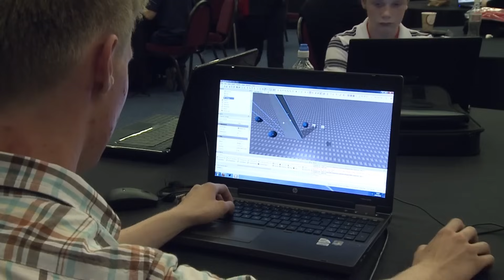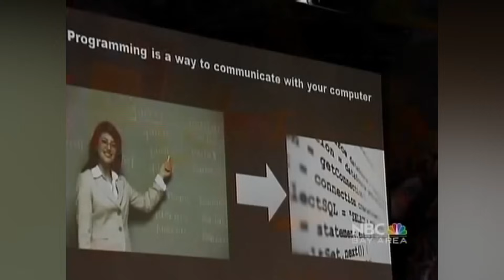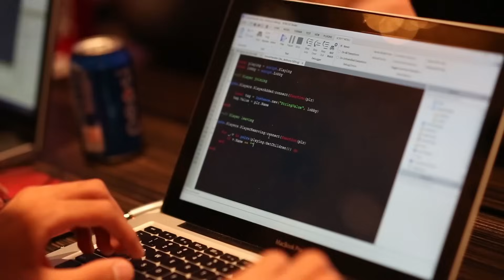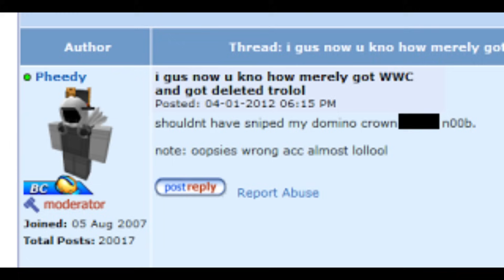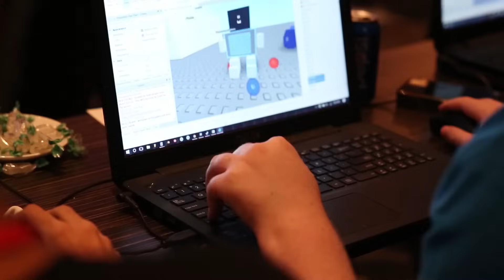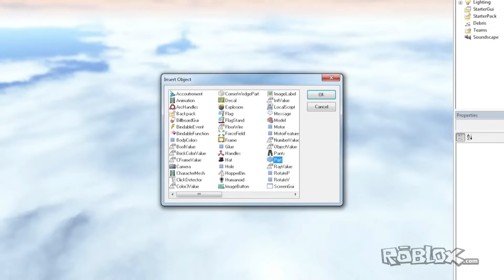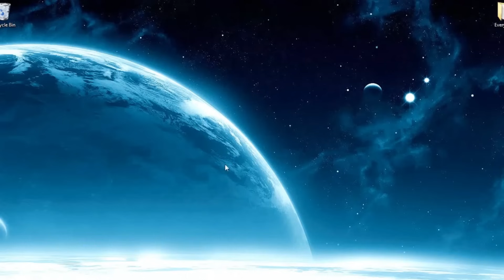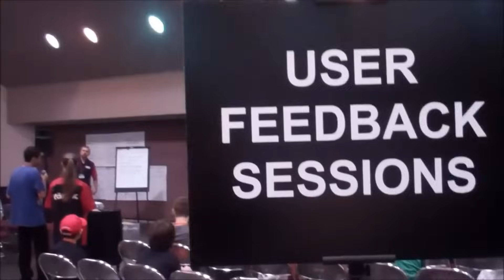MISTERIOS DE ROBLOX JAMÁS RESUELTOS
Hace ya un tiempo habia subido la que considero podria ser la contraparte de este video, en donde hablaba de los misterios de Roblox que al paso del tiempo fueron resueltos y obtuvieron una respuesta al respecto, pues hoy les traigo unos casos contrarios, en donde incluso en un lapso de tiempo de hasta 10 años, no se han solucionado, ni obtenido respuestas sobre estos.